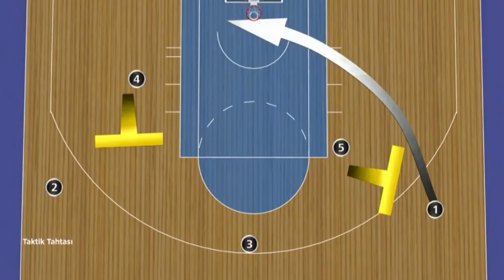Kızılyıldız - Zenit Kevin Pangos tan hammer set oyunu